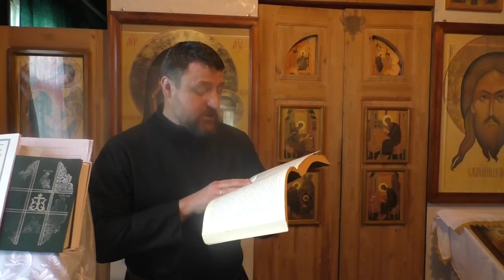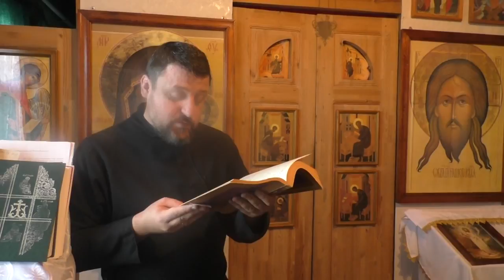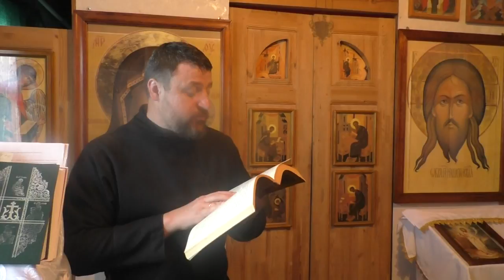Св. Иоанн Златоуст. День и ночь учил со слезами.